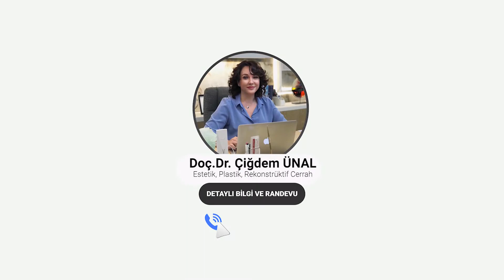Mikroiğneleme Uygulaması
Mikroiğneleme, 0.5-2.5 mm arasında değişen steril ve kişiye özel iğneleri olan özel bir aparatın deride kontrollü hasar yaratması işlemidir. Bu hasarlar derinin kendi iyileştirme mekanizmasını harekete geçirerek, doğal olarak kolajen dokusunun artışını ve derinin yeniden yapılanmasını sağlar.

✴️PRP ile de sıkça kombine ettiğimiz mikroiğnemele işlemi deriye uygulanacak hyaluronik asit, peeling ajanları, antioksidanlar, antiaging ürünleri ve vitaminlerin daha hızlı ve derine ulaşmasına imkan tanımaktadır.

➡️Cilt yenilenmesi, gençleştirilmesi,
➡️Ciltteki lekelerin tedavisi,
➡️Akne izlerinin tedavisi,
➡️Ciltte genişleşmiş gözeneklerin azaltılması
➡️Güneş hasarlı ciltlerin tedavisi,
➡️İnce çizgilerin tedavisi-derin kırışıklıkların hafifletilmesi gibi durumlarda mikroiğneleme yöntemi tercih edebilir.